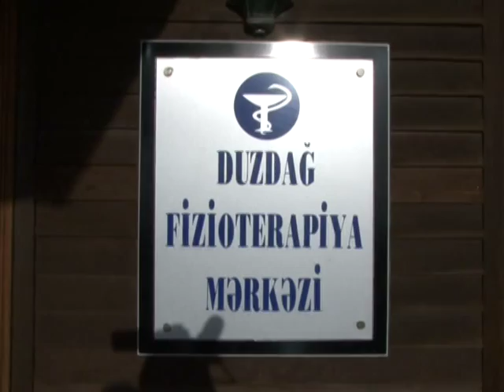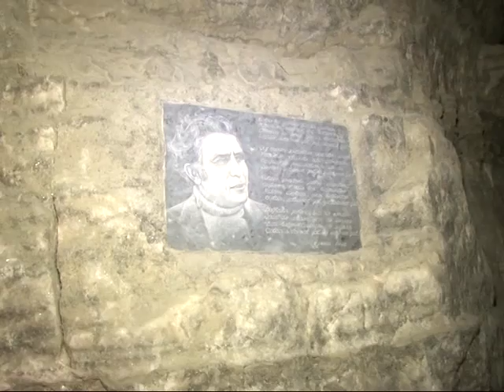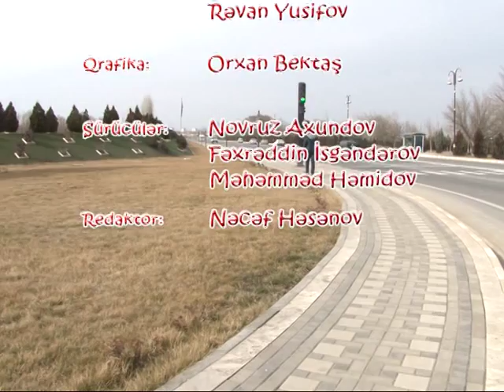XEZER TV YOLCU NAXCIVAN 1. 2-hisse